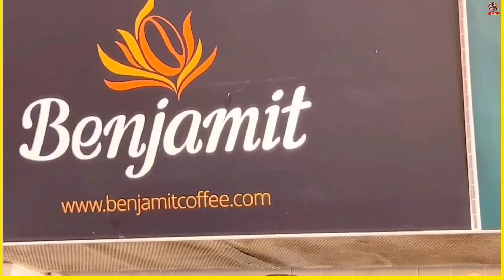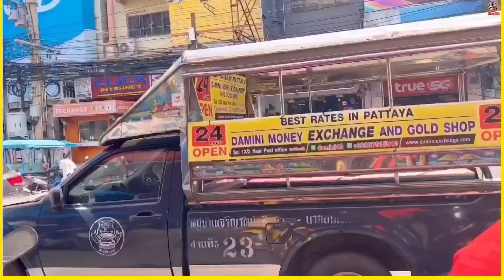【泰國🇹🇭kit姐好介紹】芭提雅市集Buakhao Market‼️成班老外躺平享受平價按摩★街市真人秀 14/03/23下集* 瑞士kit姐素顏Pattaya Thailand